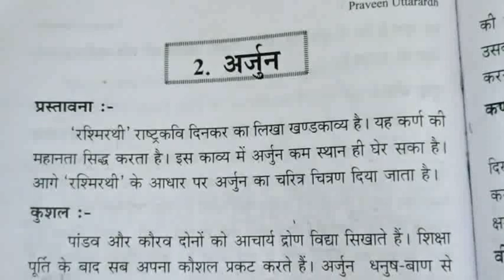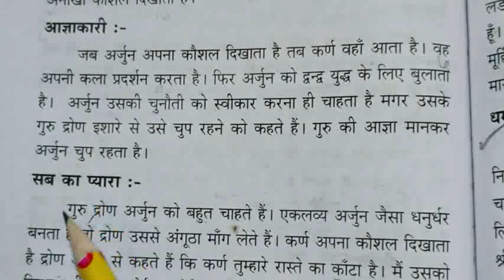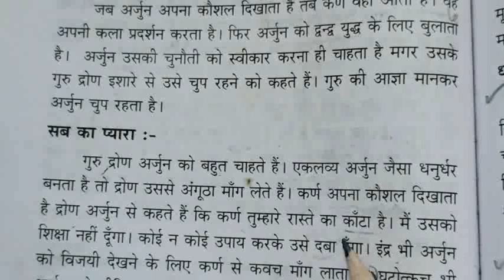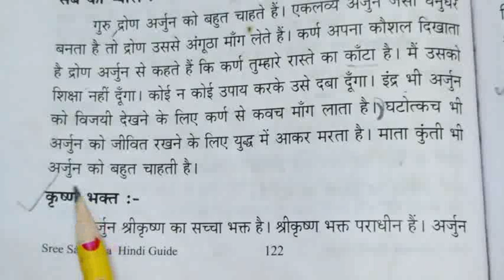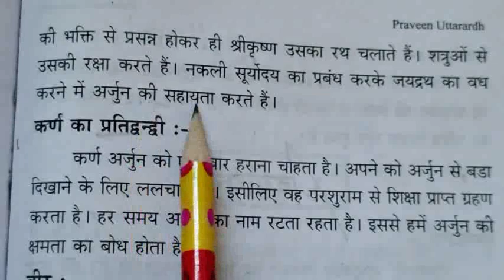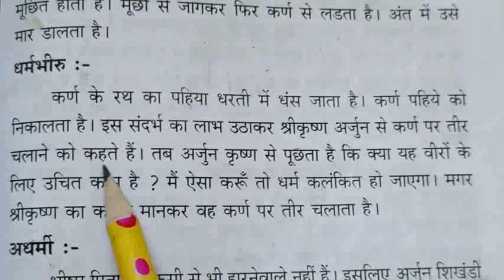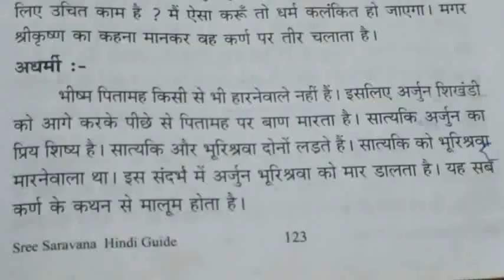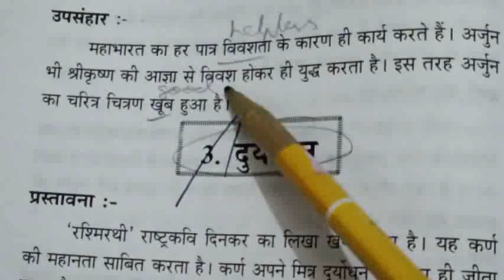Praveen uttarardh / 2. अर्जुन चरित्र चित्रण